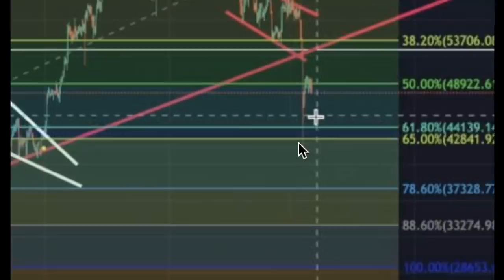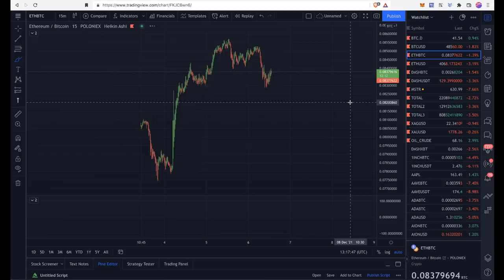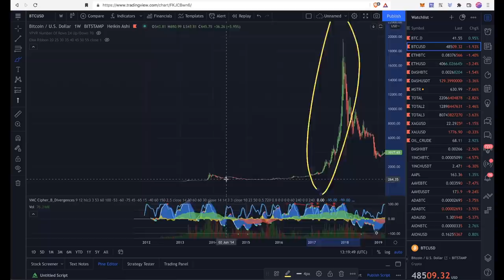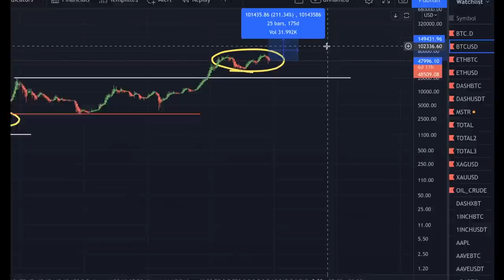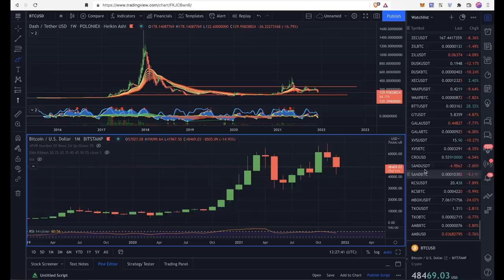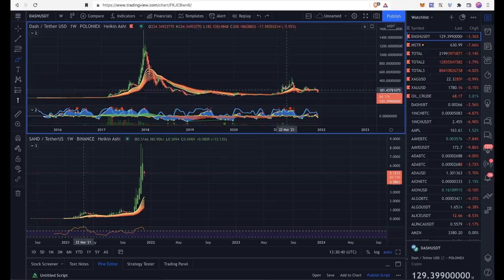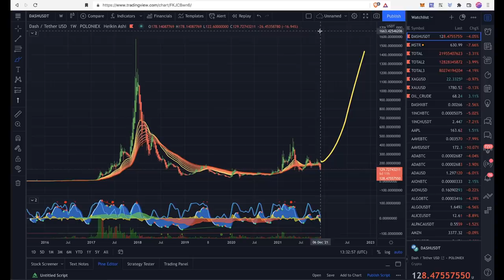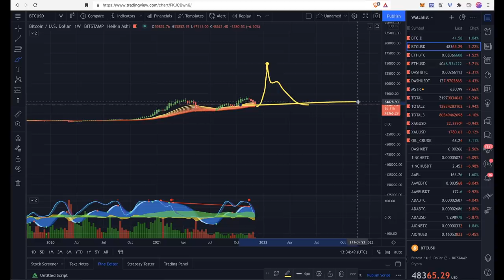ЧТО ПРОИСХОДИТ НА КРИПТО РЫНКЕ??? 😱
BTC: 1JcJgpSHbrRwgnvLeteXNfNXxLgpDuxyMP
ETH: 0xC8b0CF755bec8155D371676D77A579D7E15fd7eD
DASH: XuhZGGGezSEqnDq5ETBkiMc4ARfS6UxQAi
LTC: LfGpGJjkcrgZV12VNnQdEx79uHgeHSS8oG